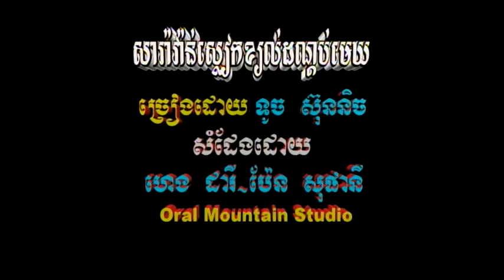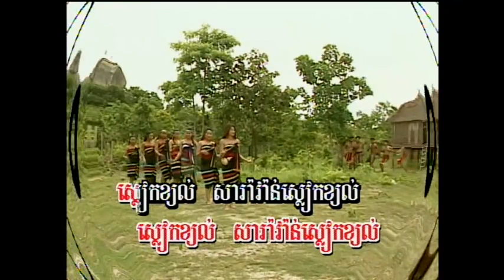Khmer Song SaRaVan Sliek Khyal DonDob Mek SreyNich